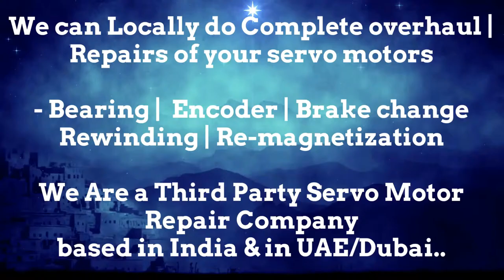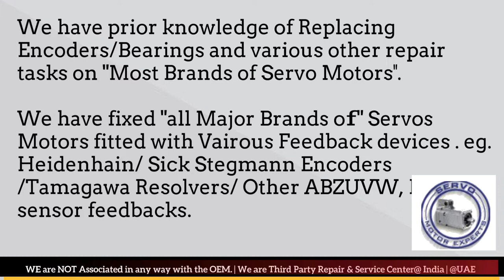jyoti Machine CNC Repair Heidenhain Encoder, Commutation encoder Alignment Simodrive Encoder Fault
1. We can help you in Preventing the failure of servo motors
2. We can help you by "Predicting the failure of Servo motor"using condition monitoring techniques and thus help reduce/eliminate downtime through scheduled Repairs of the servo motors.
3. We can Prepare you to handle the failure by identifying what resources are needed to restore the servo motor back to working condition, in case the motor fails.. and helping you Arranging the availability of those resources
4. Restoring the Servo motor to working condition if it Does fail. using resources arranged in step 3 above.